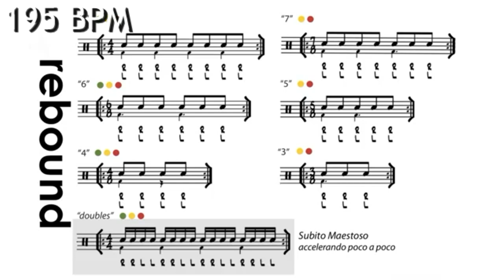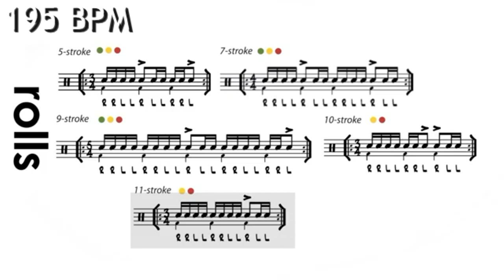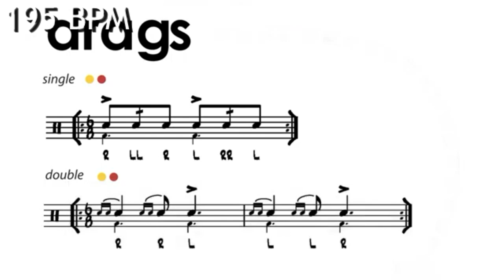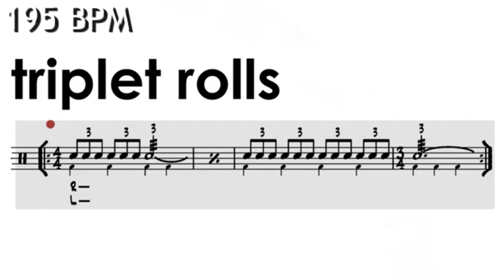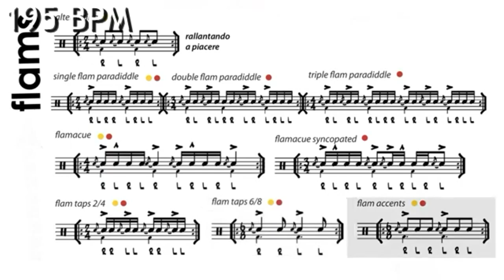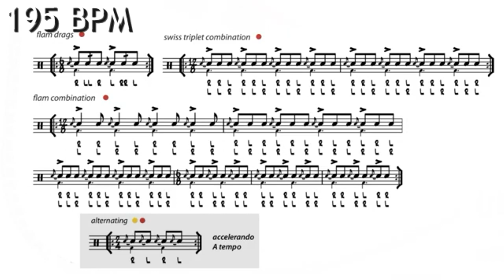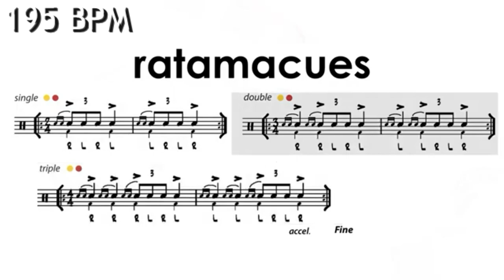Lifetime Warmup 195 BPM